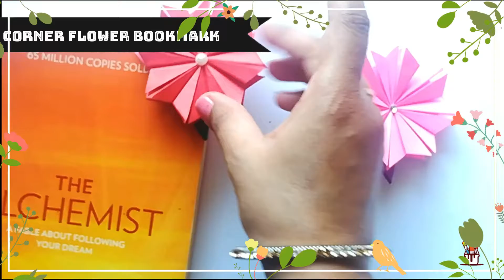Part 2: Flower bookmark tutorial | How to make beautiful bookmarks | DIY | thebestlittle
How to make beautiful bookmarks.
Learn how to make this beautiful yet elegant flower corner bookmark.
All you will need is a colored square of size 9cm X 9cm and 8 colored squares of size 4.5cm X 4.5cm
It is a very simple process video.

For suggestions please write comments.